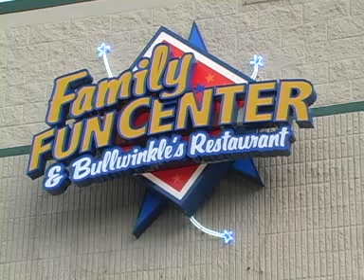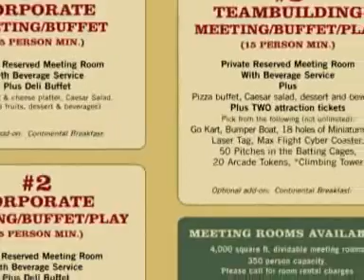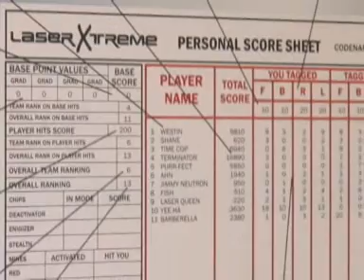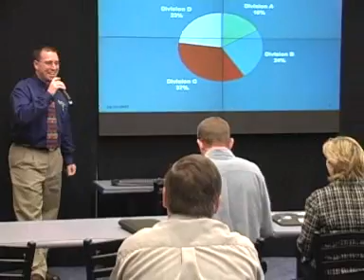Corporate Meeting Facility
Wilsonville Family Fun Center & Bullwinkles Restaurant Corporate Meeting Facility